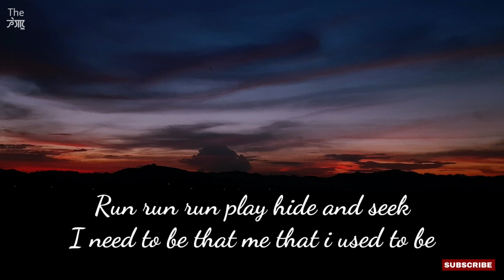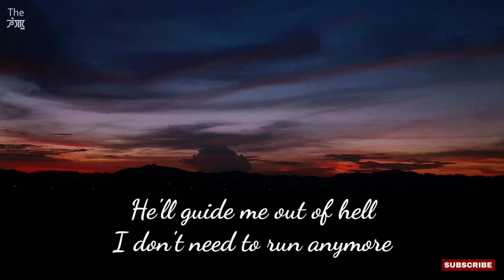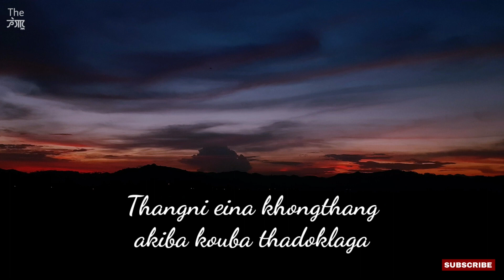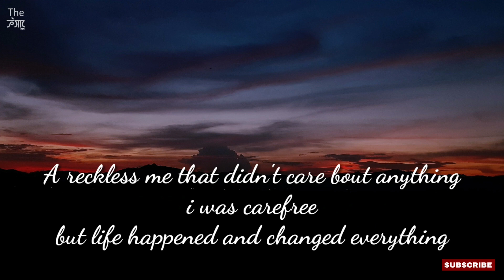Run Run || Suren~Preeti~Msi Fanai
Run Run (chellu chellu)

Vocalist:
Preeti Yumnam
Suren Yumnam (L)
Msi Fanai

Band :
Blue Band
I don't owned this song...
I only make lyrics.